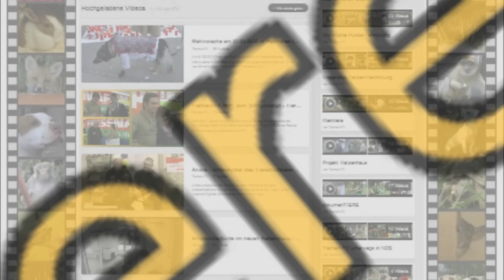Katzenvermittlung - Dezember 2013 / Januar 2014 (Tierheim Hannover TV)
In dieser Ausgabe der TierheimTV-Katzenvermittlung erwarten euch folgende Katzen:

1. Sammy -- 2010 geboren (01:12)
2. Jazz -- 2012 geboren (03:40)
3. Freya -- 2012 geboren (04:57)
4. Nelson -- 2007 geboren (06:24)
5. Dakota -- 2009 geboren (08:03)
6. Kitty -- 2003 geboren (10:16)

Solltet ihr euch für eine der Katzen interessieren, erhaltet ihr im Tierheim Hannover unter 0511 / 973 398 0 weitere Informationen! Leider können wir die Videos nicht ständig aktualisieren. Daher kann es sein, dass bestimmte Tiere schon vermittelt wurden. Wir bitten um Verständnis!